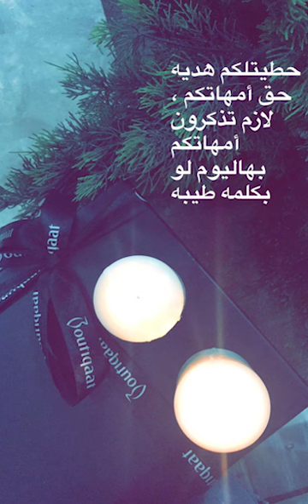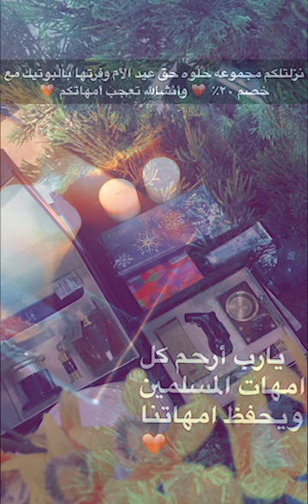Mother's Day Box by Ghadeer Sultan | تغطية غدير سلطان عن بوكس عيد الأم